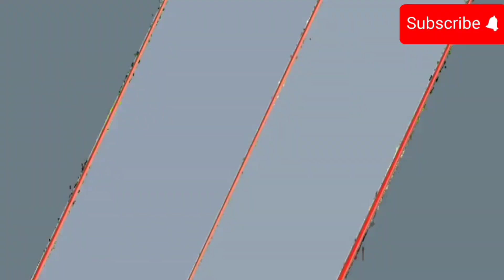MY SIMPLE RECIPE OF PUTO MAYA